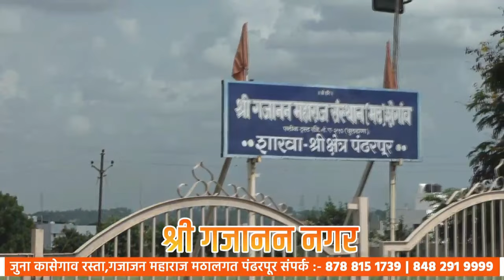शिवतेजसिह मोहिते-पाटील,सूरज देशमुख समर्थपणे जबाबदारी पार पाडतील !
टेंभुर्णीत पक्ष प्रवेश सोहळ्यात रावसाहेब देशमुख यांची प्रदेशाध्यक्ष जयंत पाटील यांना विनंती